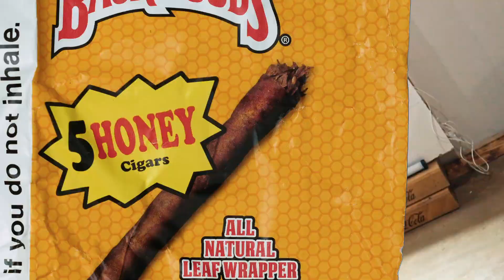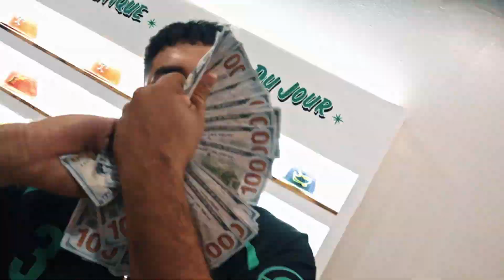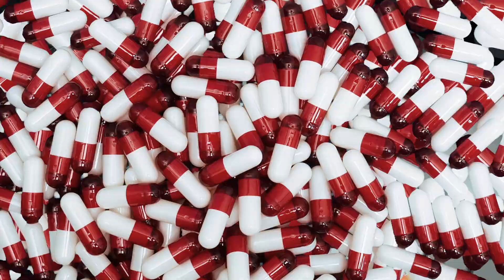LilWavy2Dots - ''Buzzed'' (Official Video) Directed By 1008Media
Shot & Directed By Thousand8Media
Color by: 1008Media
VFX: 1008Media